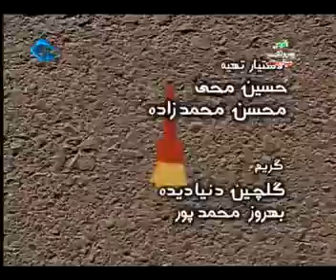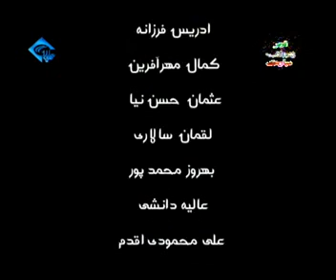زنجیرە درامای کوردی این دو نفر بەشی 05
بەشه کانی  دیکەی درامای این دو نفر
دتوانن دانلودی به که ن

درباره دانلود
سریال_کوردی این دو نفر – ۲۱ قسمت با لینک مستقیم

این_دو_نفر ژانر (موضوع) : اجتماعی، طنز

زبان

محصول : ایران

بازیگران : رسول_رحیمی(شکره )- لقمان_صالحی - ایوب_حسنی - پروین_ملک_زاده و …

خلاصه داستان :

این مجموعه طنز تلویزیونی که در سیمای_مرکز_مهاباد تولید شده است ماجرای آشنایی ۲ شخص شهری و روستایی و اتفاقات زندگی آنهاست.

رئوف در شهر مشغول معاملات و دلالی‌های کوچک و کاذب است و زندگی خود را از راه می‌گذراند. همسرش سوسن از این وضع ناراضی است و از رئوف می‌خواهد شغل آبرومندانه‌ای پیشه کند، اما رئوف همچنان با بی‌اعتنایی به هشدارهای همسرش این شغل را ادامه داده و بعلت نداشتن برنامه و هدف منطقی مقروض شده و از ترس طلبکاران از شهر می‌گریزد. رئوف متواری با مردی روستایی به نام مارف و دوست شده و روی به شغل قاچاق می‌آورند و به زندان می‌افتند….